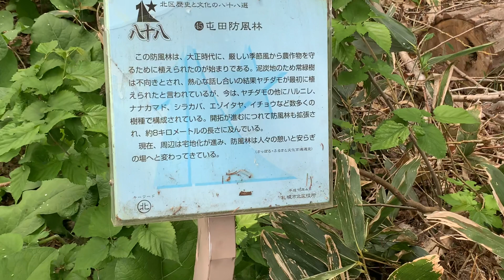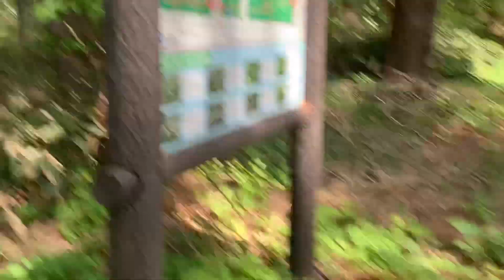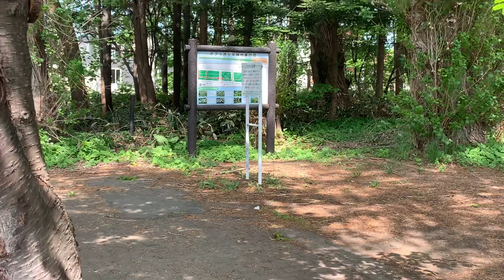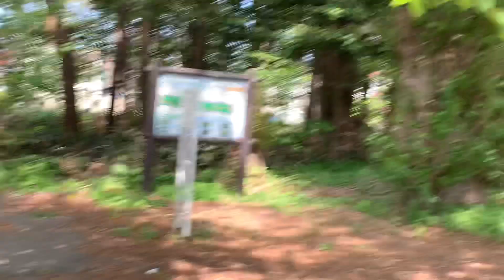北区屯田〜屯田防風林に残る稲作の名残〜